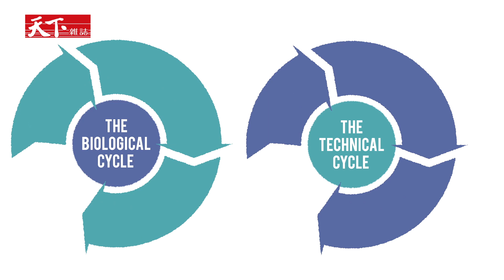70年後天然資源將會消失… 除非我們現在開始認識【循環經濟】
影片為英國艾倫麥克阿瑟基金會（Ellen MacArthur Foundation）授權使用

新款手機推出後，我們就把舊手機扔了；洗衣機壞了，我們就再買一台新的; 汰舊換新，不僅消耗地球有限的資源，並且正在製造大量有毒廢棄物。
面對七十年後，可能消失殆盡的天然資源，重新思考產品的設計、擁有、回收與再製，一個顛覆式的商業模式——「循環經濟」，已然形成。
什麼是循環經濟？企業該如何化危機為契機？四分鐘圖解，讓您掌握趨勢。